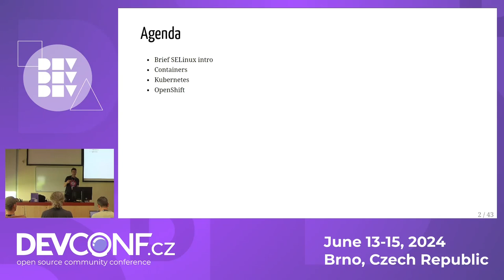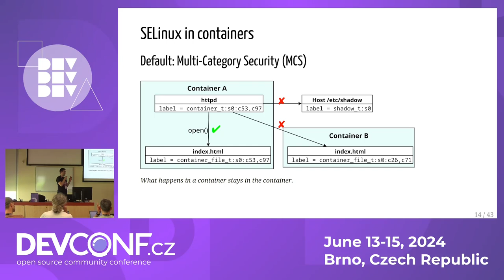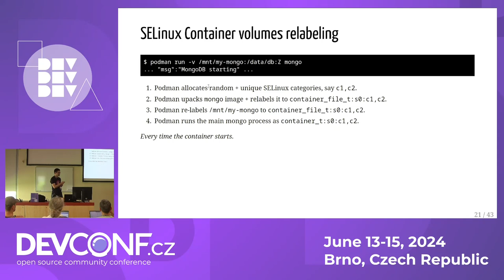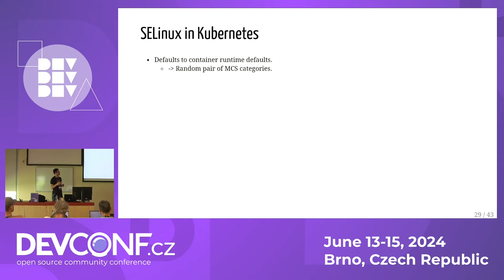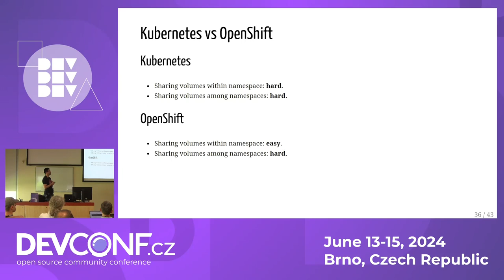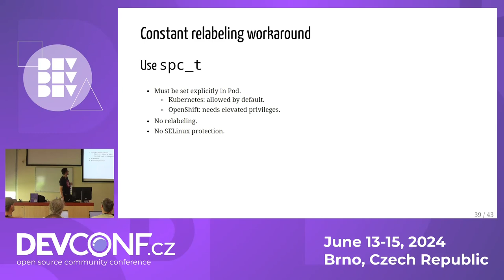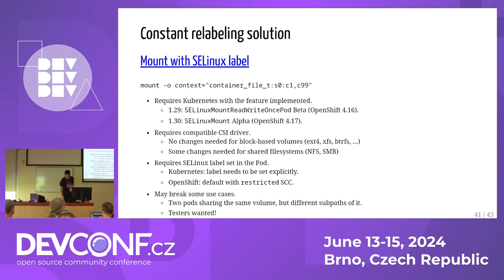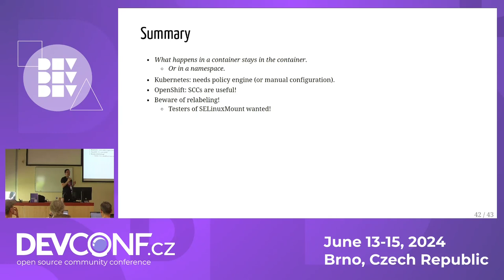SELinux in the containerized world - DevConf.CZ 2024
Speaker(s): Jan Šafránek

Security-Enhanced Linux can be used as an additional layer of security for container workloads. But what does it actually protect and how? Join us for an in-depth exploration of SELinux's role in container and Kubernetes security. We'll begin with a brief SELinux overview, however, we will dive deep into containers and Kubernetes quickly. In particular, we will cover some challenges with SELinux, especially around volume relabeling and how to avoid them, and the future of SELinux and Kubernetes integration.